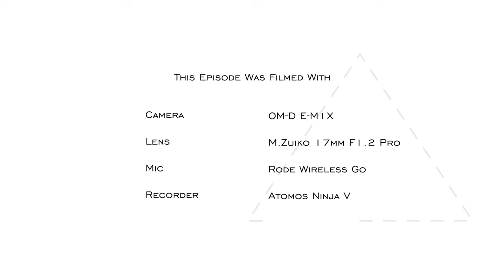What Secrets of Photography ?? - RED35 VLOG 080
"Are there any secrets in photography?" "Masters won't pass on their secrets" "Secrets in making great photographs" These are questions I get all the time. In this video, I want to clarify this and also make way for my new upcoming photography contents in the near future. Have a great day!